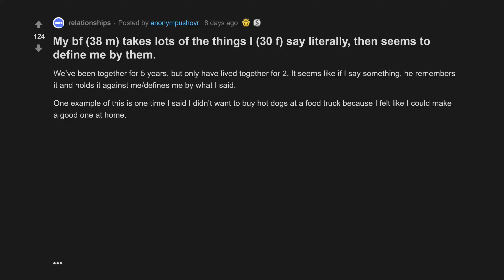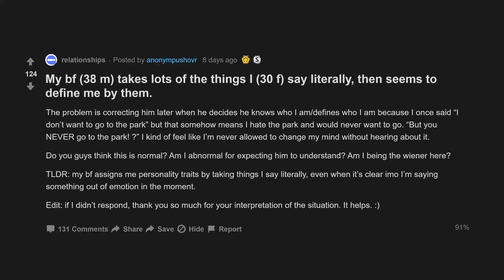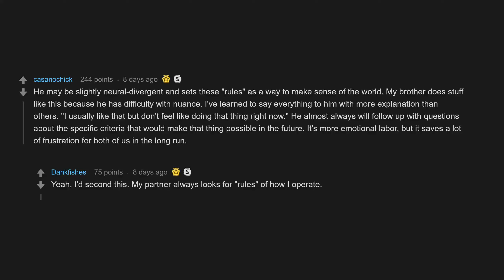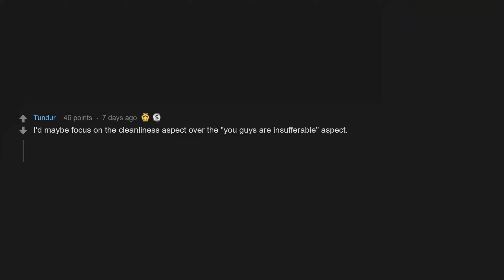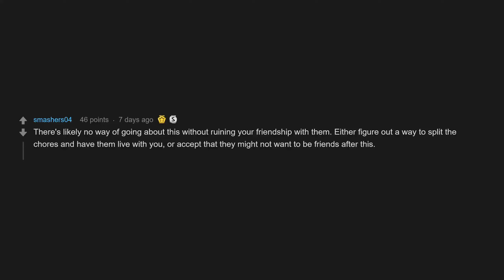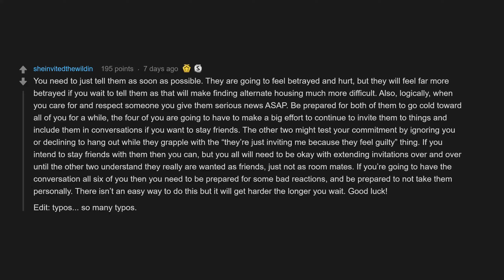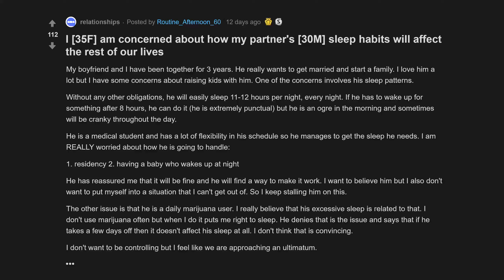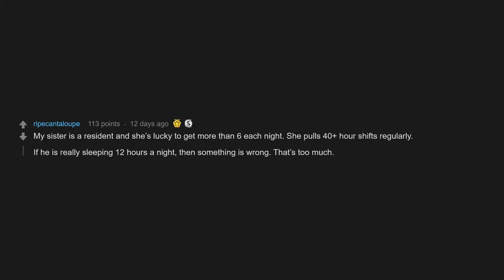I Am Concerned About How My Partners Sleep Habits (r/relationships Top Posts | Reddit Stories)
00:00 Intro
00:07 My bf takes lots of the things I say literally, then seems to define me by them.
04:24 How do we exclude our friends from our accommodation when we move interstate for college?
09:13 I am concerned about how my partner's sleep habits will affect the rest of our lives

My bf (38 m) takes lots of the things I (30 f) say literally, then seems to define me by them.
How do we exclude our friends from our accommodation when we move interstate for college?
I [35F] am concerned about how my partner's [30M] sleep habits will affect the rest of our lives